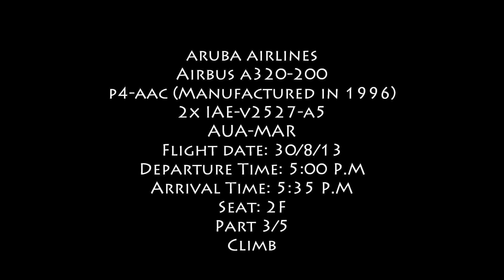Aruba Airlines A320-200 AUA-MAR Part 3, Climb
Great engine View! Interesting thrust settings during climb! Awesome IAE sound!